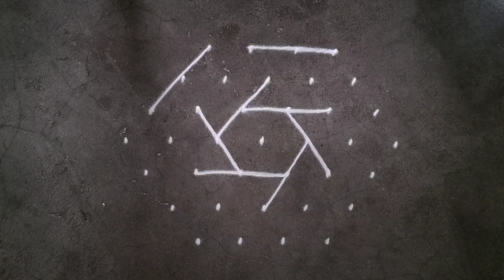7×4 dots rangoli designs for beginners | latest muggulu designs | thipkyanchi rangoli | dots kolam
7×4 dots rangoli designs for beginners | latest muggulu designs | thipkyanchi rangoli | dots kolam

Kolam rangoli
kolam dots rangoli
chukki rangoli
muggulu Rangoli
Dots Rangoli
dots kolam
kolam muggulu
muggulu
Kolam
Rangoli
Rangoli designs
kolam designs
muggulu
muggulu designs
easy Rangoli
Easy rangoli
rangoli kolam
chukklu muggulu
simple rangoli
latest Rangoli
flower design
muggulu designs
muggulu designs with dots
muggulu simple
muggulu rangoli
muggulu rangoli kolam
chukkla muggulu
muggulu designs
Navratri rangoli
Diwali rangoli
दिवाळीची रांगोळी
दिवाली रंगोली
Easy rangoli for mahashivratri
Dots rangoli for mahashivratri
Mahashivratri kolam rangoli